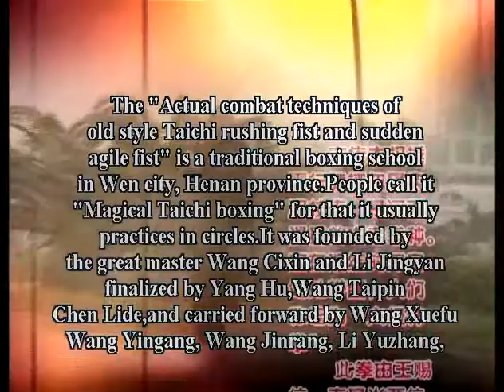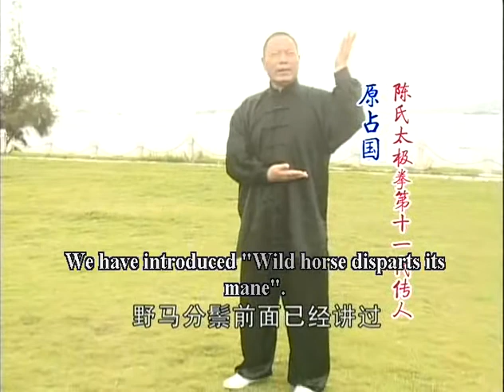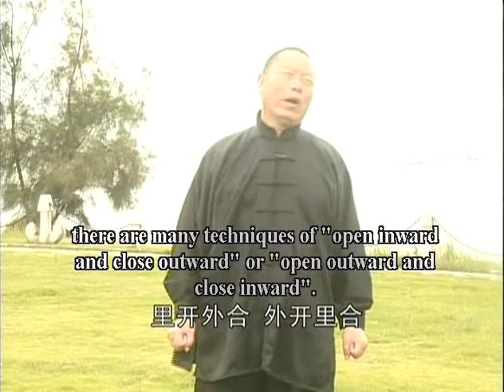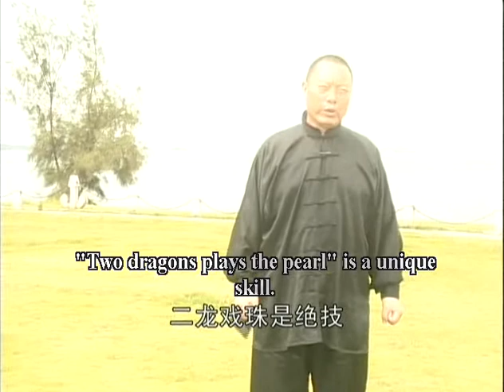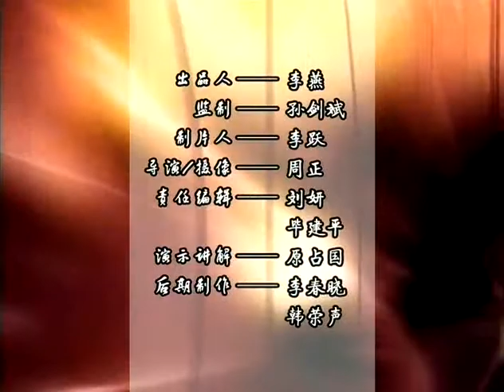Techniques Old-styled Taichi Rushing Fist and Sudden Agile Fist-Taichi One-end-cudgel Play (Part 2)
Actual Combat Techniques of Old-styled Taichi Rushing Fist and Sudden Agile Fist-Taichi One-end-cudgel Play (Part 2)

Taichi Rushing and Sudden Agile Fist is an ancient shadowboxing popular in Wen county, Henan province. It features aureole all around the exerciser, so people call it supernatural shadowboxing. The ancients call the second routine as Taichi one-end-cudgel play which is supplemented by the first routine. Why is it called one-end-cudgel play? It's to grip one end and hit with the other end of the cudgel. This play can also disentangle oneself by a flash fighting. It also demonstrates the techniques of kicking, hitting, wrestling and capturing. Constant exercise of the first and second routines will help one experience the integration of universe and man, as is typical of Taichiquan.
Lecturer: Yuan Zhanguo